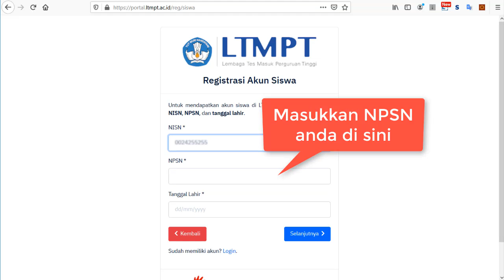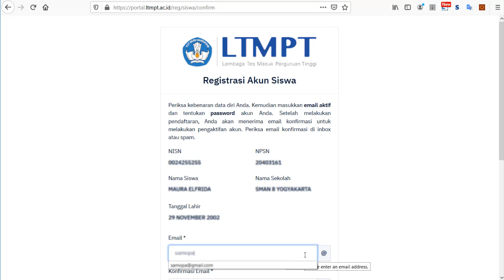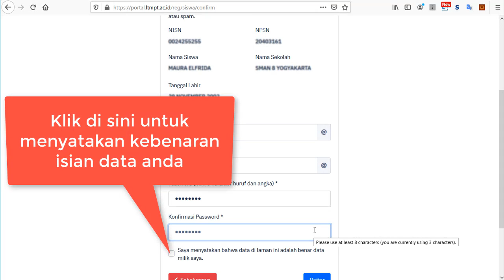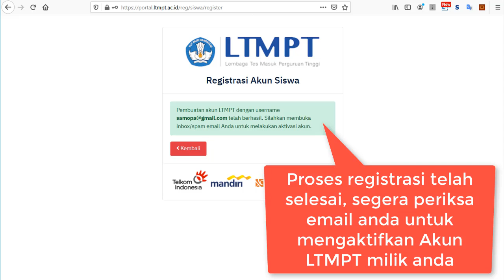Tutorial Registrasi AKUN LTMPT Siswa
Siswa  harus  melakukan  login  akun LTMPT  dengan  memasukkan  kombinasi Nomor Induk  Siswa  Nasional  (NISN), Nomor  Pokok  Sekolah  Nasional  (NPSN) dan tanggal lahir.

Registrasi dan Akun LTMPT untuk PDSS dan SNMPTN
02 Desember 2019 – 07 Januari 2020

Registrasi dan Akun LTMPT untuk UTBK dan SBMPTN
07 Februari – 05 April 2020

Bagi sekolah dan siswa yang mengalami hambatan teknis didalam pelaksanaan registrasi akun LTMPT dapat menyampaikan melalui Call-Center 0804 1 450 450 dan/atau Helpdesk